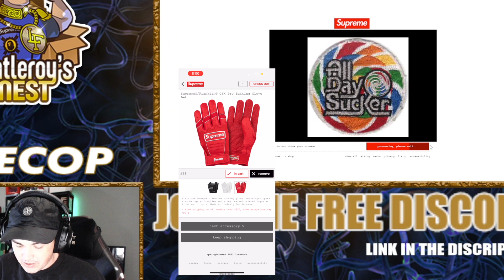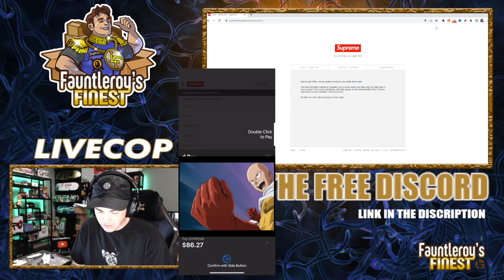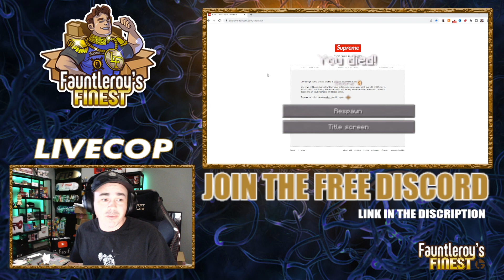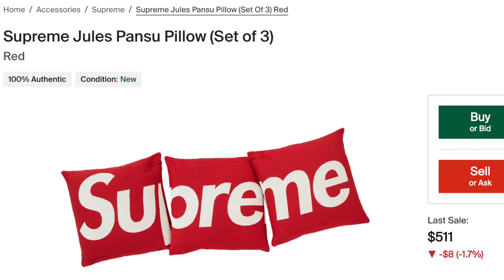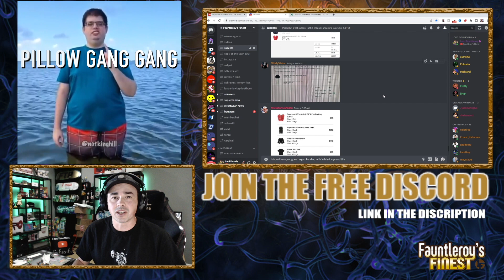SUPREME WEEK 11 LIVE COP!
Batting gloves or bust for me today on the Supreme web site for the week 11 ss22 release.

If  you have questions or just want to chat with me (yes the real me, I know cool right)

 supreme week 11 droplist supreme nike droplist supreme live cop 8oone
 supreme pillows supreme resell predictions ss22 supreme live cop week 11 supreme week 11 live cop